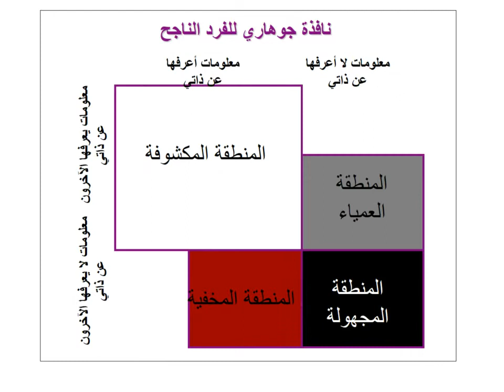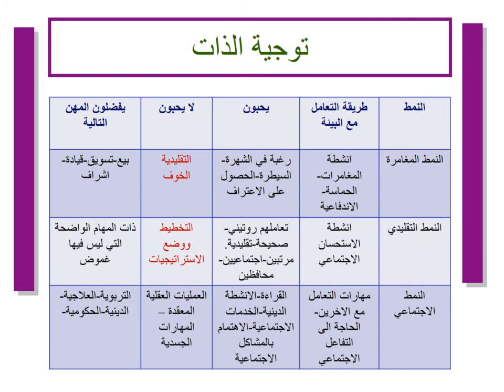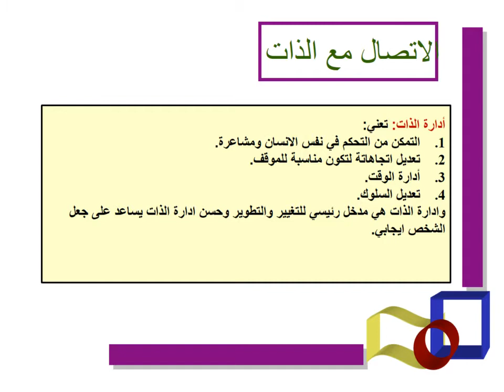الاتصال مع الذات